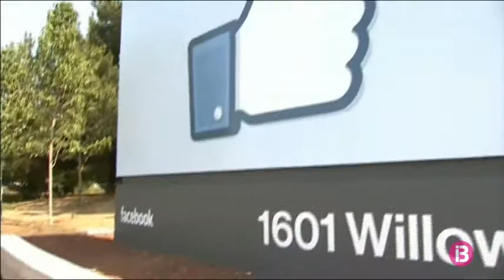Facebook notificarà als seus usuaris quines aplicacions usen i a quina informació han permès l’accés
També els seran informats de les aplicacions que hagin vist compromesa la seva informació en el cas Cambridge Analytica.